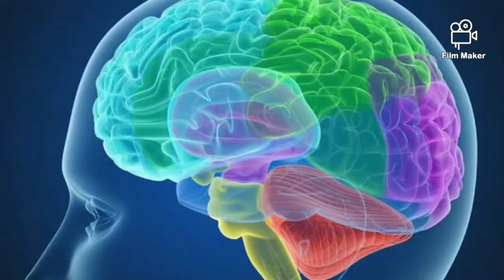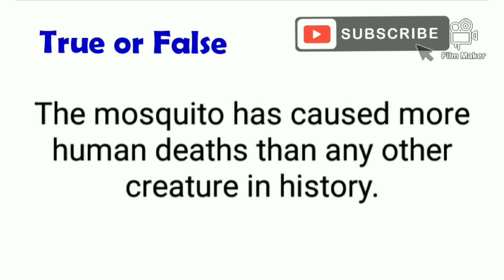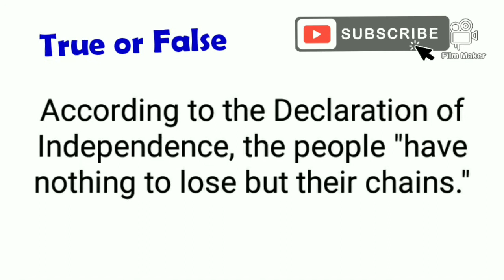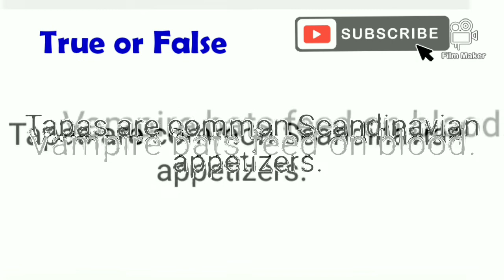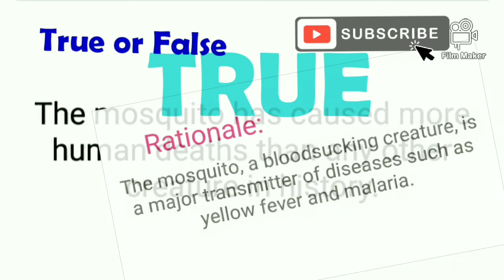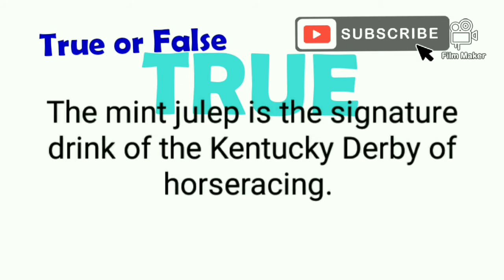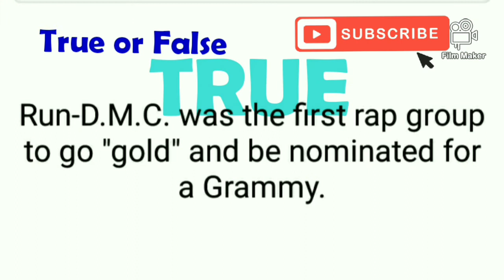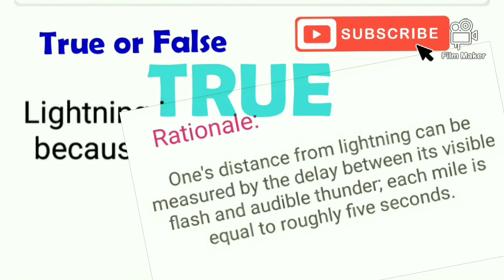GENERAL KNOWLEDGE Part I | TRUE or FALSE How far can you go?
This General Knowledge info is very helpful to widen your knowledge. You will be amaze with what will will find out.